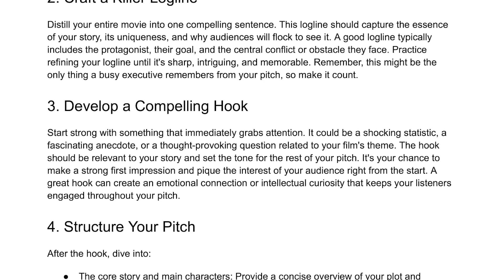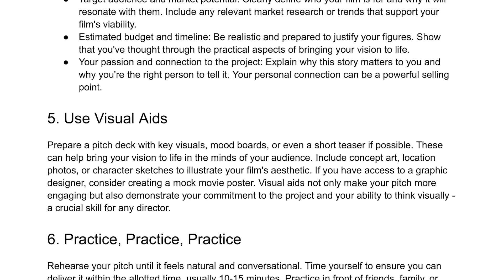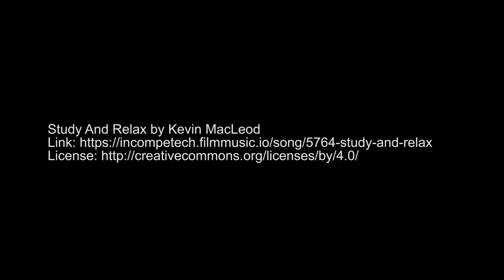The Art of the Pitch - How to Sell Your Film Idea to Producers and Studios | Mark Murphy Director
As a seasoned movie director and film enthusiast, I've learned that creating a compelling story is only half the battle. The other half? Convincing others to believe in your vision and invest in bringing it to life. Today, we'll explore the art of the pitch - a crucial skill for any aspiring filmmaker. Mastering this art can be the difference between your script gathering dust on a shelf and seeing your vision come to life on the big screen.